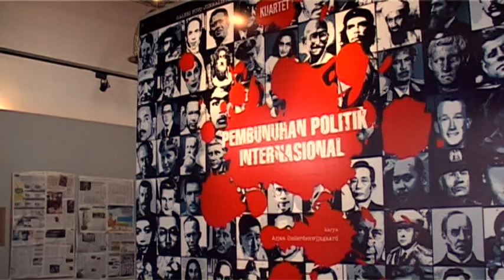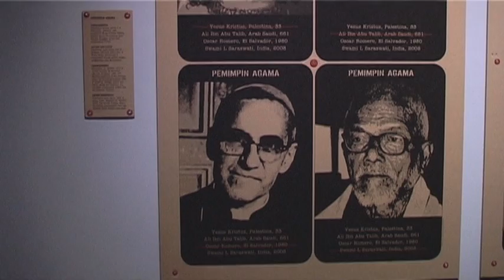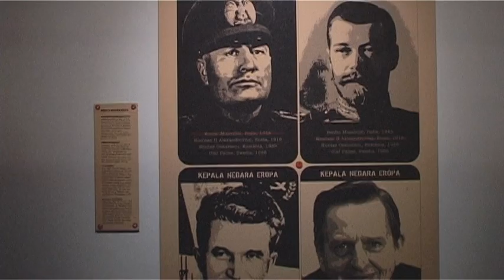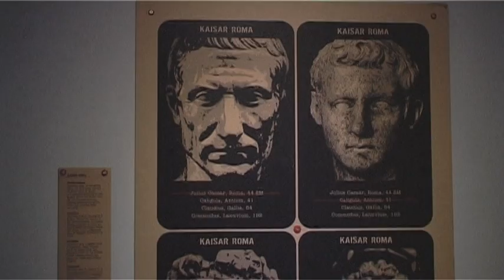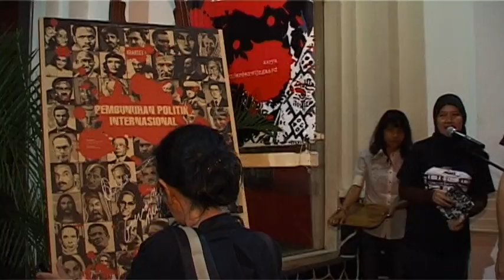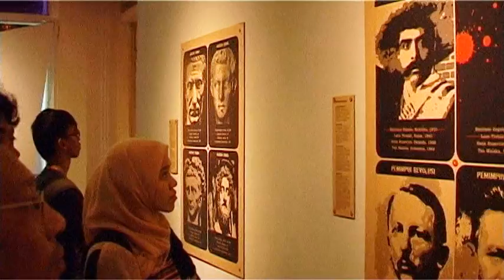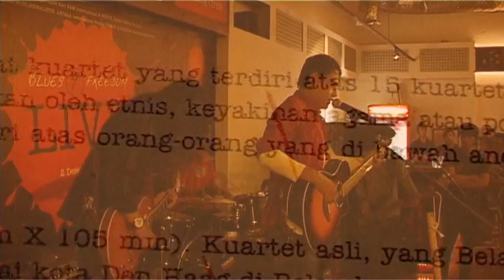' The International Political Murder Quartet ' Exhibition at GFJA, Jakarta.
Impression of the opening of the exhibition of " The International Political Murder Quartet' by Dutch artist Arjan Onderdenwijngaard at galeri Foto Jurnalistik Antara in Jakarta, December 2011.
Thanks to Prita Indrarini of Rumah Kahanan, Oscar Motuloh, curator at GFJA and Goenawan Mohamed for their support.